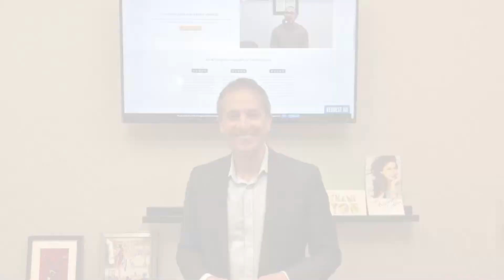Keeping Up with Your Appointment